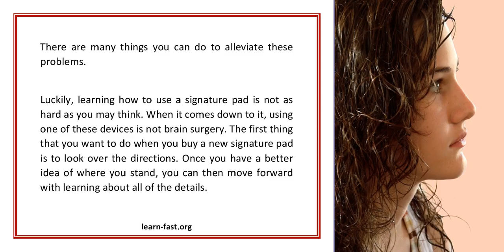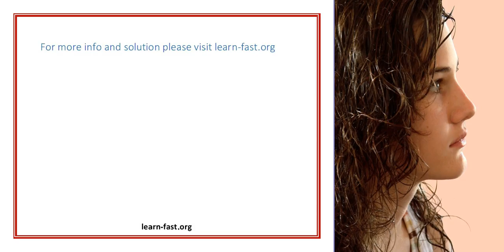Learning How To Use A Signature Pad